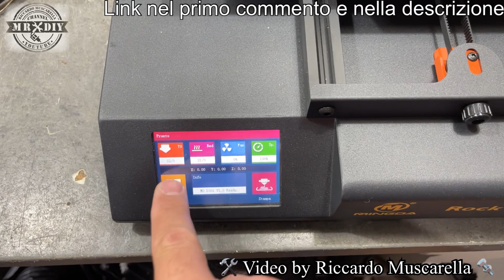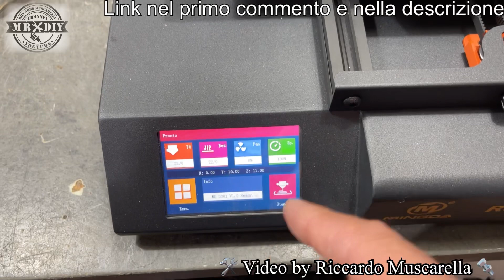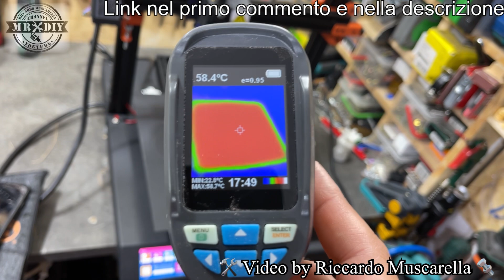Stampante 3D MINGDA Rock 3 pro. Incredible precisione e grande volume di stampa 3D. Muscarella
Wow, ragazzi... Questa è proprio una di quelle stampanti 3D, nate per fare le cose per bene. Semplice ma di una precisione incredibile. Stampante 3D MINGA ROCK 3 PRO con volume di stampa 300 x 300 x 400 mm. Per stampare in 3d, anche pezzi giganteschi. Ottima adesione al piatto di stampa. Recensione completa con tante prove di stampa ed attenta analisi dei risuiltati. E' dotata di ingresso per scheda SD, stampa anche tramite USB. Eccezionale, guarda di cosa è capace, grazie alla sua qualità costruttiva. Non ha il piatto autolivellante. Il piano di stampa è in vetro microforato, ed è disponibile il ricambio magnetico flessibile, con una forza di adesione molto forte. La struttura è aperta ed è robusta e stabile. Il livellamento è manuale e va fatto sui 4 angoli. Ha il Dsplay touch a colori, stampa via cavo dal pc via USB e tramite scheda SD. Ha il sensore di fine filamento che interrompe la stampa fino all'inserimento del nuovo filamento.

Ora in offerta su Amazon

FIlamento verde fosforescente Sulnlu

FIlamento nero Sulnlu